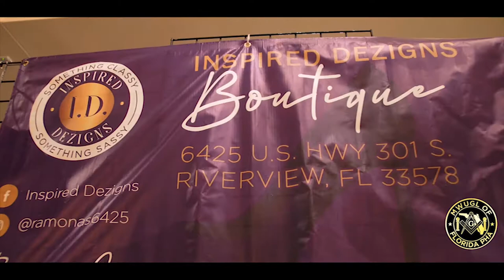MWUGL Grand Session 2021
The Most Worshipful Union Grand Lodge. Most Ancient and Honorable Fraternity, Free and Accepted Masons, State of Florida and Belize, Central America, Jurisdiction, Incorporated Prince Hall Affiliated, Founded 1870, Held Its 151st Grand Communication in Orlando, FL. The Honorable Jeffery G. Jones Is The 19th Most Worshipful Grand Master.